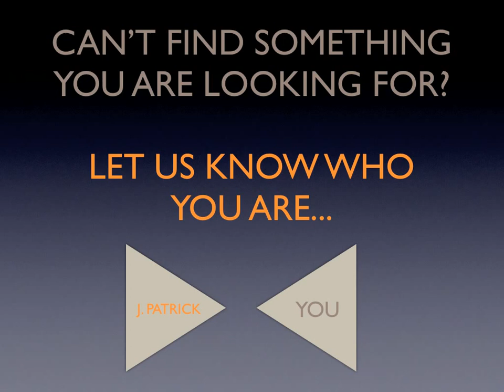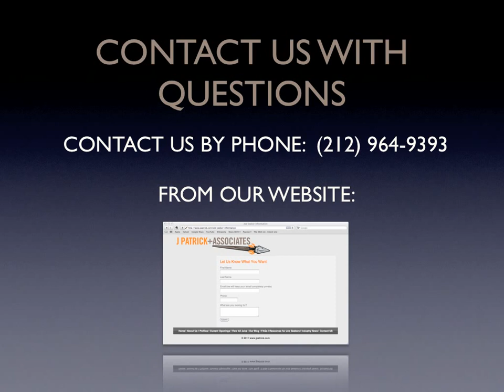Get Started With J Patrick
J. Patrick & Associates, Inc. is an Executive Recruiting firm that focuses on Executive Management, Sales, Marketing and Technical roles within Information Technology markets.  We handle Contingency and Retained search, as well as contract staffing.

Our clients include industry-leading Technology Vendors, Systems Integrators, Telecommunications Service Providers and End User organizations.

Since 1991, J. Patrick & Associates has built its success on utilizing the latest techniques and technology to identify and recruit top talent for our clients.   We leverage a proprietary database 20 years in the making, a matchless industry network, a strong "stay-on-the-phone" work ethic and that New York edge to help our clients build their teams.

If you are a firm seeking to target strong candidates, and require a recruiter that understands your needs, we can help.

If you are a candidate that needs the right recruiter to secure the next opportunity, we can help.